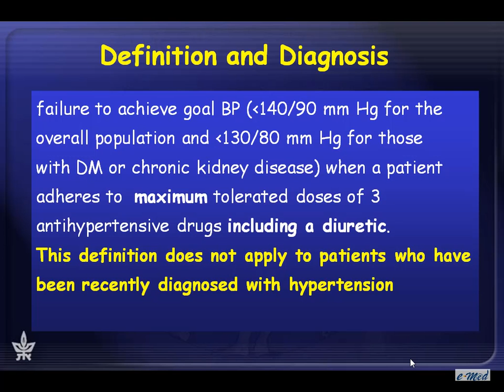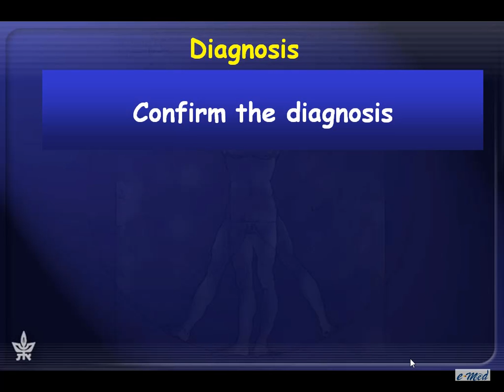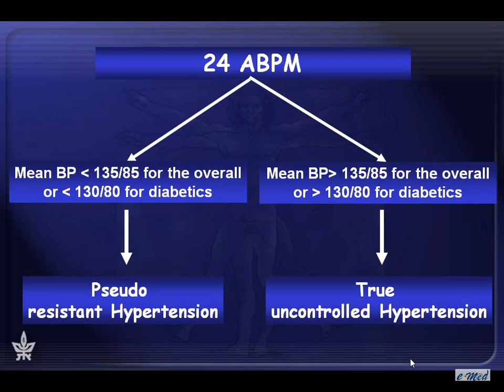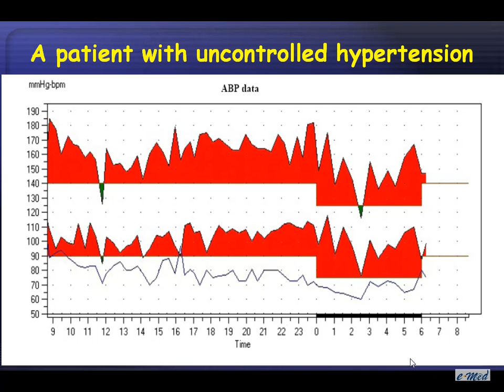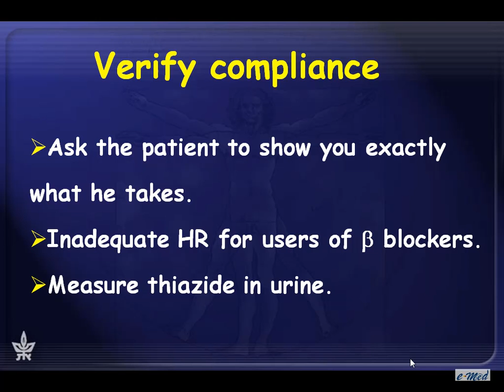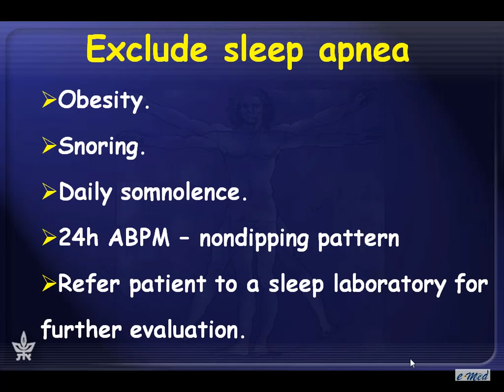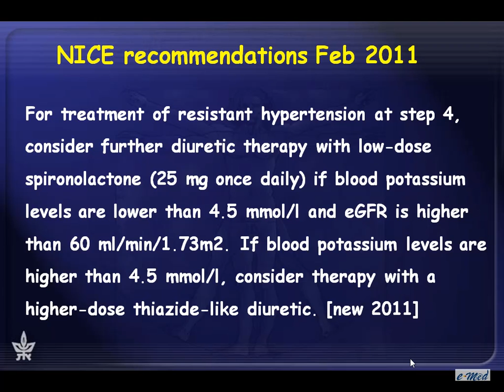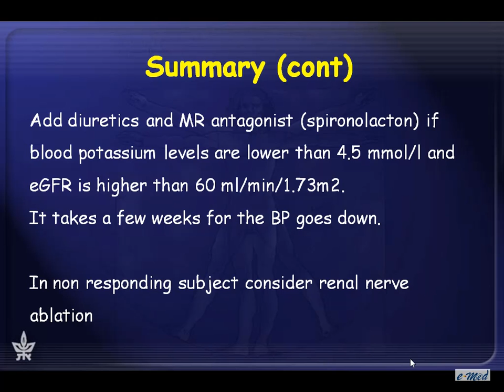הטיפול החדשני - (התערבותי ותרופתי) ביל'ד עמיד לטיפול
הטיפול החדשני - התערבותי ותרופתי, ביתר לחץ דם עמיד לטיפול

פרופ' אהוד גרוסמן